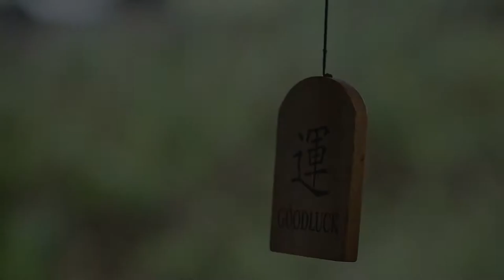Raywell and Hazel SDE Wedding Video by Digital Shots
Raywell and Hazel Wedding

by Digital Shots